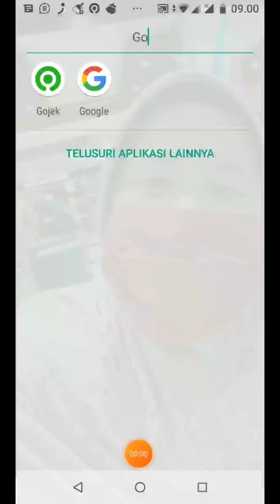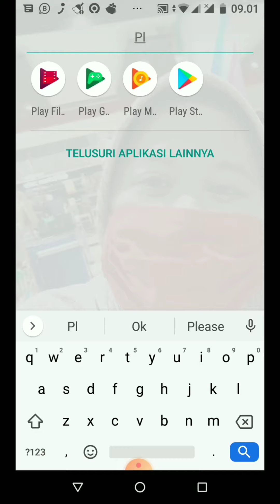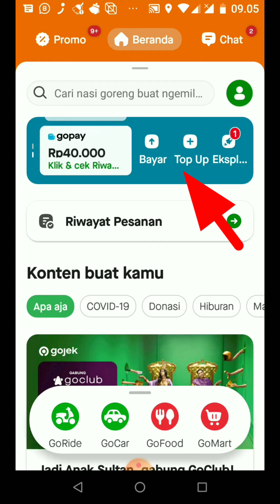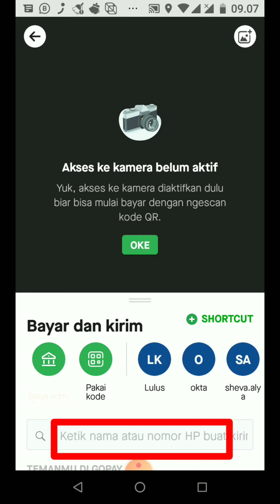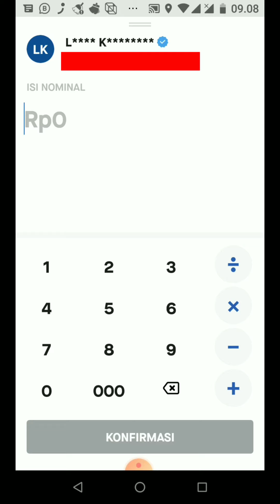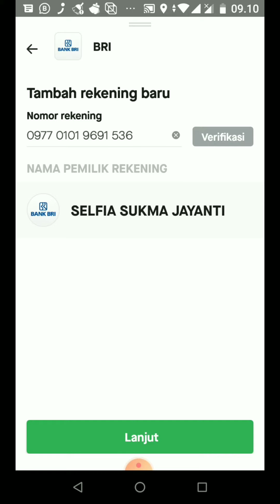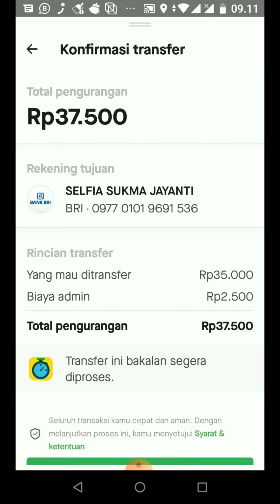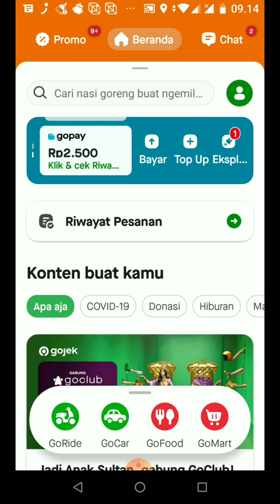cara transfer uang tanpa rekening bisa pakai gopay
hi semuanya di video kali jji sy membuat tutorial cara transfer uang tanpa rekening. jadi kita bisa transfer uang melalui aplikasi gopay.
dan kita bisa transfer ke berbagai rekening bank hanya dengan melalui gopay ini. caranya sangat mudah teman2 cukup simak dan ikuti step by stepnya ya...